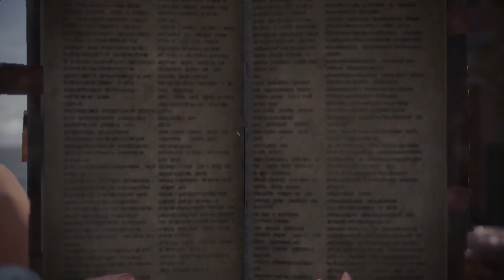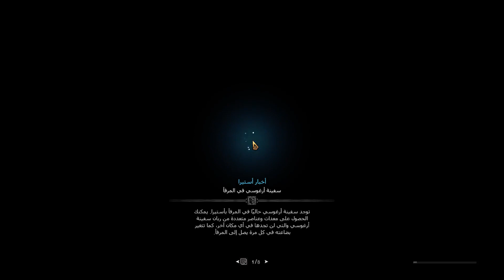(PC_Arbic) صيد انثي راثيان وردية _ Monster Hunter World Gameplay Part 19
Gameplay Part 19 of the Monster Hunter World Full Game